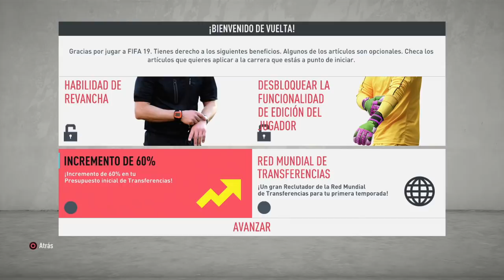EL MEJOR RETO DE MODO CARRERA CON EL REAL VALLADOLID FIFA 20